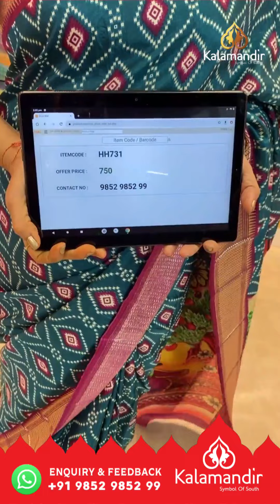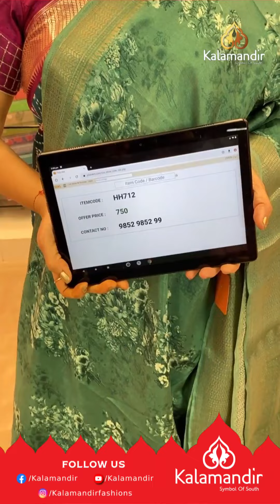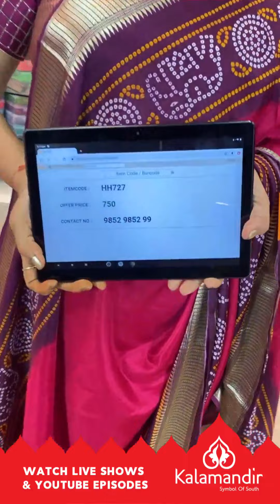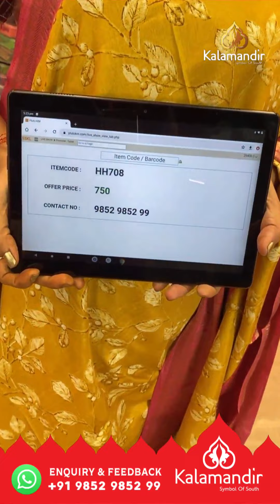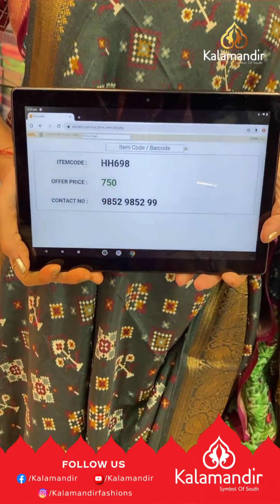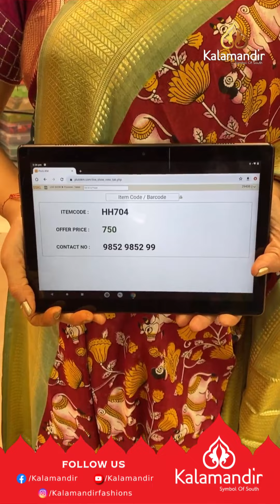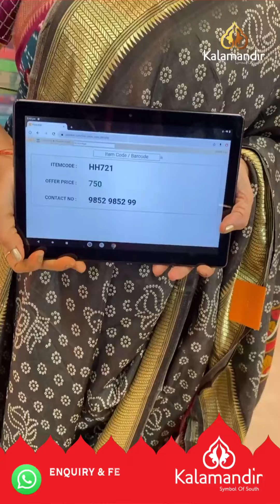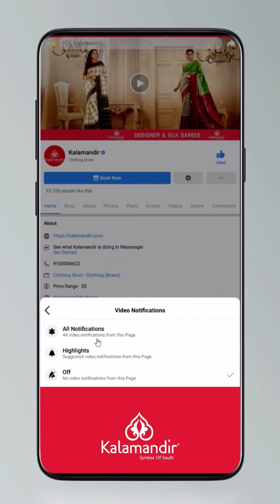Exclusive Print Sarees - Buy 1 @ Rs. 750/-, Buy 3 @ Rs. 2000/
Exclusive Print Sarees - Buy 1 @ Rs. 750/-, Buy 3 @ Rs.